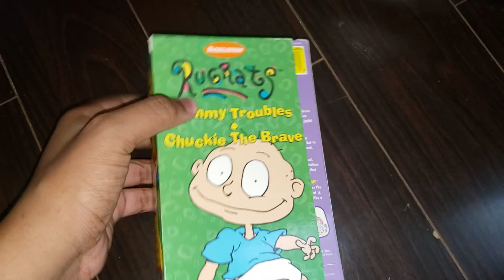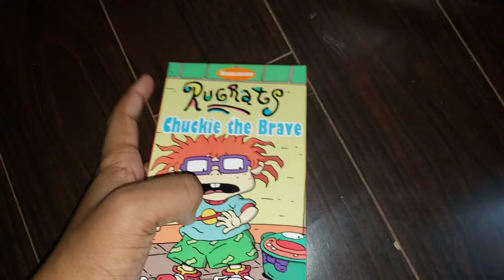VHS Update For December 9th, 2021 (Late Upload)